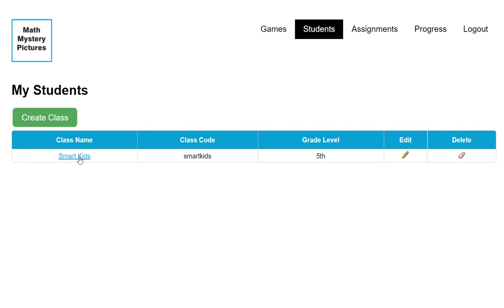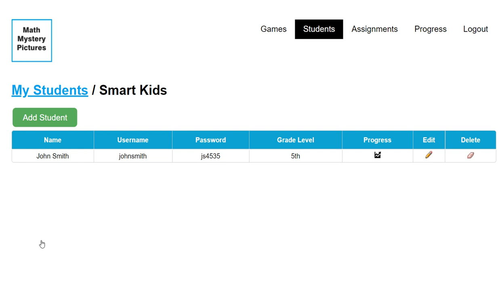How to create a class and add students?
This is a  tutorial video on how to create a class and add students?
How to create a class?
How to add a student to my class?